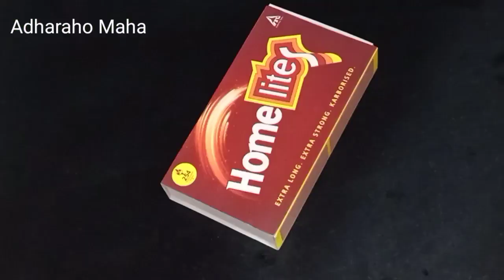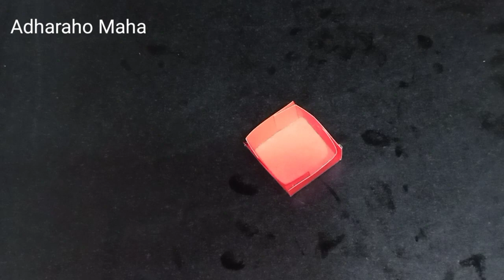Pop-up Love Box | Box full of handmade gifts | Valentine's Day Gift ideas | Surprise Gift Box